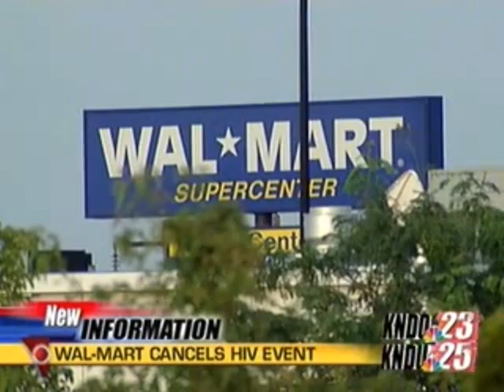Wal-Mart Uninvites Planned Parenthood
KNDO News: Wal-Mart Cancels HIV Prevention Program in Richland, Washington.